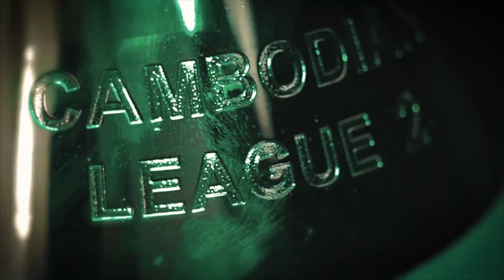រវាងក្រុម សមាគមកីឡាបាល់ទាត់ ក្រសួងមហាផ្ទៃ Vs អាយ អេស អាយ ដង្កោសែនជ័យ (ខ) 4-0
លទ្ធផលការប្រកួតបាល់ទាត់ជម្រើសជើងឯកកម្ពុជាលីគ២ ឆ្នាំ២០២៣/២៤